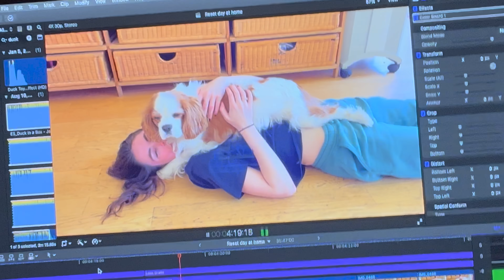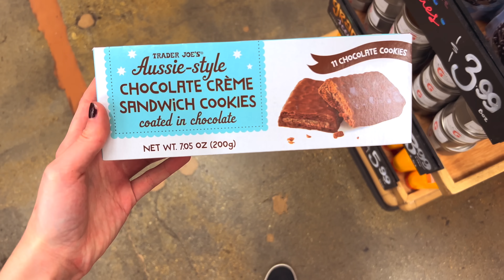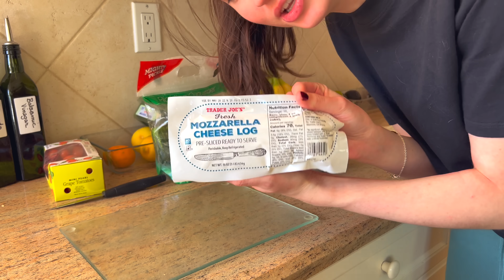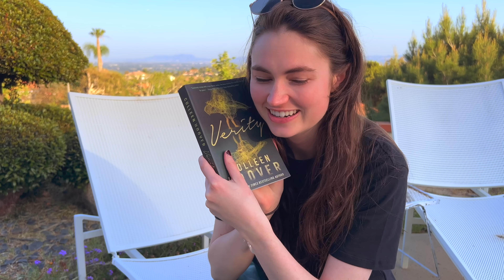I Needed a Break from Work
Join me on my lovely reset day in Los Angeles 😊 Insta @taykbell Say hi in the comments, I'll say hi back! and don't forget to DEMOLISH the like button, I'll love you forever

Shown in this video:
My sunglasses
My book (Verity)
Atomic Habits
The Silent Patient book (one of my faves)

➢ My camera (aka my phone)
➢ My mic (for sit-downs)

0:00 Why I need a reset
2:21 Let's go outside ☀️
4:04 Let's walk
5:00 Business side of YouTube
7:05 The ideal reset day
8:24 Outside + Trader Joe's
9:25 Let's cook
11:00 Golden hour + Reading
13:16 Let's wind down (with wontons)
14:05 Let's go to bed

TAGS lol: i needed a break from work, i needed a reset from work, i needed a reset, reset day, i needed a reset day, reset day vlog, i took a week off, reset day with me, i went to la to reset, reset day in my life, reset day self care, productive reset day, taylor bell, taylor bell vlog, taylor bell day in the life, Youtube work day, practicing good habits, reading, productive day vlog, How i reset, i needed a break, i took a week off from work, taking time off, i took time off, i went home for a week, Reset